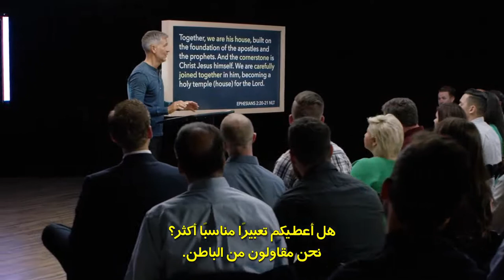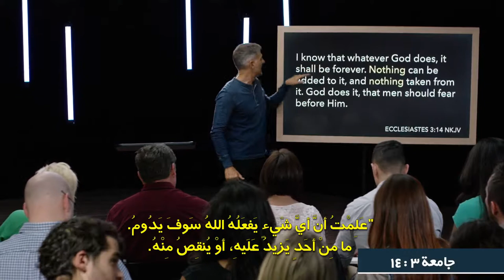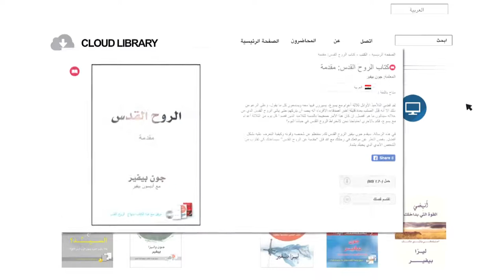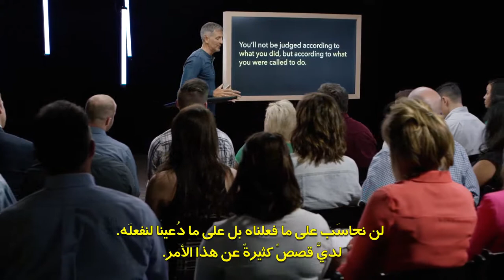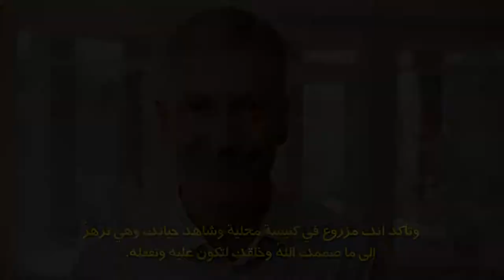فيديو حياة دافعها الأبدية, Driven by Eternity Video 05 Arabic, ‫تشغي لمحاضرة الخامسة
‫تشغي لمحاضرة الخامسة

فيديو حياة دافعها الأبدية, Driven by Eternity Video Intro Arabic ‫‫المعلم: جون بيفير. ‫متاح باللغة:arعربىعلى الرغم من أن الحياة على الأرض مجرد بخار، إلا أن العديد منا يحياها وكأنه لا توجد حياة أخرى بعدها، ولكن الطريقة التي نعيش بها هذه الحياة تحدد مكان أبديتنا، ويخبرنا الكتاب المقدس أن هناك درجات مختلفة لمكافآت المؤمنين بحسب ما لَاقُوهُ في الطريق ليملكوا مع المسيح نفسه.يذكرنا جون بيفير أن كافة المؤمنين سيقفون أمام الله لينالون جزاء ما اكتسبوه في حياتهم مستندًا في ذلك إلى المبادئ المذكورة في 2 كورنثوس 9:11-5، والعديد منا سيشعر بصدمة إذا عرف أن معظم وقتنا نقضيه في أمور لا تُعَدُّ ذات أهمية بالنسبة للمكافآت الأبدية.كيف إذًا يمكننا أن نحيا حياةً ذات قيمة؟ تتعلم في كتاب “حياة دافعها الأبدية” كيف تكتشف دعوتك وَتُعَدِّدُ ما وهبك الله إياه، وحين تكتسب منظورًا أبديًّا للأمور، سَتُمَكَّنُ من السعي وراء ما يدوم ويبقى.أعضاء آخرين من عائلة واحدةكتاب حياة دافعها الأبديةكتاب حياة دافعها الأبدية المسموعمحاضرات منهاج – حياة دافعها الأبدية – المسموعةTT Le Van Loc - ቪዲዮ ኦፊሴላዊ ምንም የቅጅ ጽሑፍ የለም

Lo ዛሎ
 0969,279,895

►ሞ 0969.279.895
ወይም

❤ ካምሞን ኮርነር